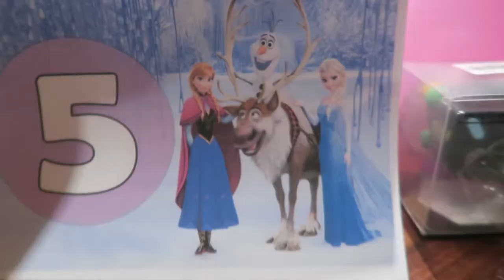GIRLS BEDROOM MAKE OVER | April's 5th Birthday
April is 5 years old!! And this year she got her new bed which meant a bedroom make over! ✨

♥ ♥ SOCIAL MEDIA ♥ ♥